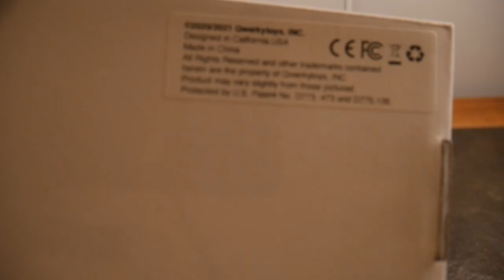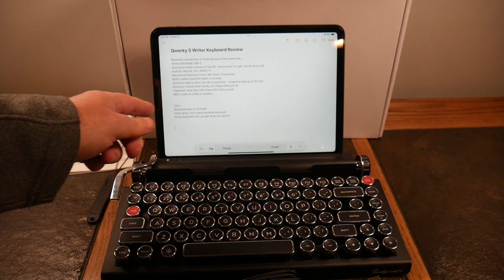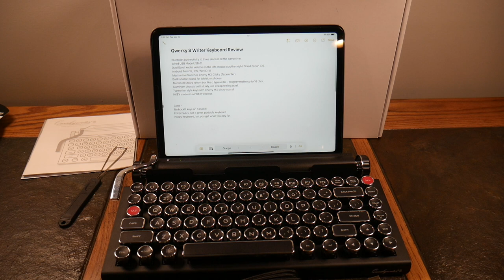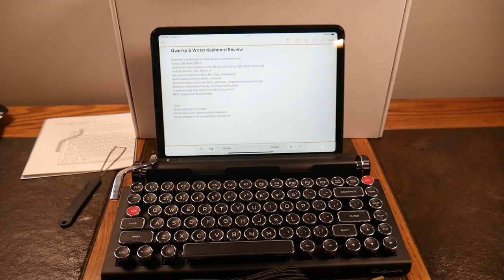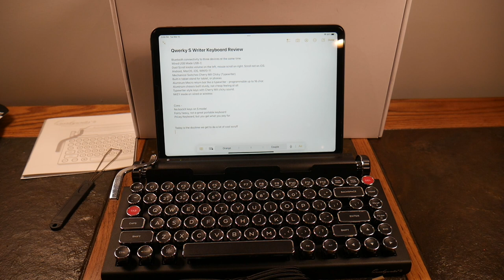Qwerky Toys Qwerkywriter S:Typewriter Inspired BlueTooth Mechanical Keyboard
Do you love retro? Well, it doesn't get much more retro then this typewriter inspired mechanical keyboard from Qwerky Toys. Don't let the name fool you. This is not a kids toy, its a work of high quality retro art that should inspire any writer or would be writer. Maybe you are just a retro head at heart and you will love this just for that. Check out the video review of this best in category retro typewrite bluetooth or wired mechanical keyboard.

Product links

Contests, Photo Posts, Stories and more great content.